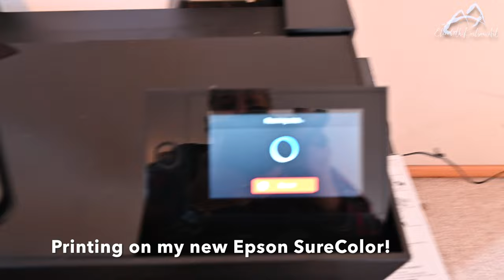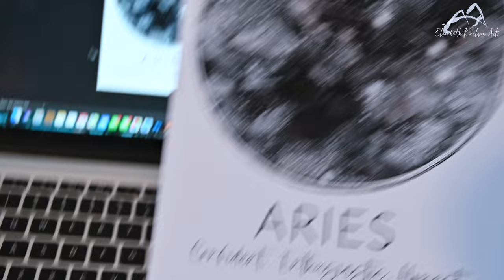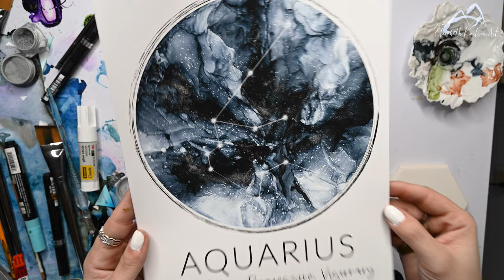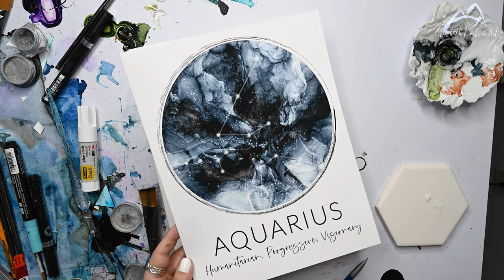Embellishing Fine Art Giclee Prints | Tutorial/ How To | Elizabeth Karlson Art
Hi guys!
Today I'll be showing you how I embellish a zodiac moon fine art print with some pigment and markers! Hand embellished prints are next level and look so close to the originals. You can add a little or a lot of extra embellishment, it's all up to you. I just love a little extra sparkle!

| MATERIALS |
Adhesive
Paint Brushes
Molotow Chrome Marker
Glow In The Dark Marker
Metallic Pigment
Krylon Clear UV Spray

Printer:
Epson Surecolor P900
Fine Art Paper:
Finestra Bright White for test prints
Moab Entrada Rag Bright White for Final Prints

Camera:
Nikon Z6 with 24-70 lens

Materials List on Amazon